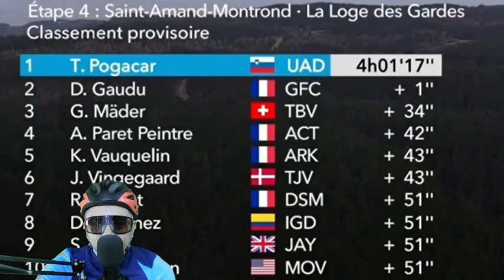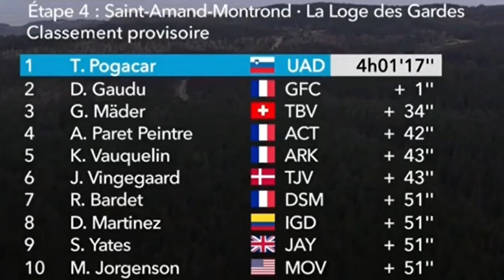Tadej Pogačar - interview - winner Stage 4 - Paris Nice 2023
TADEJ POGACAR ATACA A JONAS VINGEGAAR GANA LA ETAPA Y ES NUEVO LIDER DE LA PARIS NICE  ENTREVISTA COMPLETA